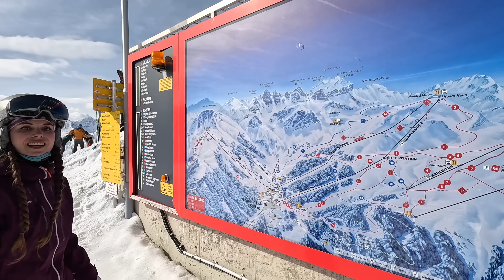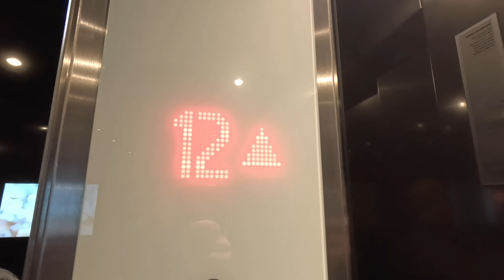Olympia-Damenabfahrt: Eine der besten Skipisten in Österreich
Diese Abfahrt ist eine meiner liebsten Skipisten in Österreich: Die Olympia-Damenabfahrt in der Axamer Lizum bei Innsbruck hat schon Olympia-Luft geschnuppert und die Weltstars aus dem Ski-Alpin-Bereich sind hier um Medaillen gen Tal gefahren.

Warst du schon mal in der Axamer Lizum? Wenn ja, wie hat es dir hier gefallen? Oder kennst du vielleicht noch weitere coole Abfahrten, die wir uns mal ansehen sollten? Dann schreib uns deine Erfahrungen und Erlebnisse gerne in die Kommentare!

Wir starten unseren Tag in Innsbruck. Von der City sind es dann auch nur 30 bis 45 Minuten in die nahegelegene Axamer Lizum. Busse pendeln regelmäßig und so stehen wir schon bald an der Talstation der Hoadl-Bahn.

Mit der neuen Gondel düsen wir direkt nach ganz oben. Die Seilbahn bringt uns bis auf eine Höhe von 2.340 Metern. Durch diese Höhenlage ist das Skigebiet auch recht schneesicher und meist könnt ihr hier bis weit in den Frühling hinein Skifahren. Das Wetter scheint außerdem auf unserer Seite zu sein. Noch ist es leicht bewölkt. Aber die Sonne blitzt schon leicht durch die Wolkendecke hindurch. Im Laufe des Tages soll es sogar noch ein bisschen besser werden.

Die Aussicht von oben ist immer wieder sensationell. Wir lassen den Blick über die massiven Kalkkögel schweifen. Kein Wunder, dass diese Berge auch oft als Dolomiten Nordtirols bezeichnet werden. Die meterhohen, schroffen Felswände und wilden Zacken erinnern sehr an die echten Dolomiten in Südtirol. Daneben blicken wir geradewegs auf die schneebedeckten Gipfel der Stubaier Alpen und wir haben einen tollen Tiefblick ins Inntal hinab. Dahinter ist dann auch noch das Wettersteinmassiv zu sehen. Bei guter Sicht habt ihr von hier oben auch die Zugspitze im Blick.

Bevor wir nun auf die Olympia-Damenabfahrt starten, halten wir uns erstmal nach rechts und fahren uns ein. Die Piste ist noch etwas hart von der Nacht. Aber es macht trotzdem super viel Spaß und geht auch richtig, richtig gut. Der Schnee staubt bei jedem Schwung und von oben wärmt die Sonne mittlerweile. Super Bedingungen! Dann sind die Beinchen warm für die eigentliche Challenge, der wir uns heute stellen möchten. Es geht direkt wieder nach oben. Denn auch die Olympia-Abfahrt beginnt am höchsten Punkt im Skigebiet.

Übrigens waren die Olympischen Winterspiele gleich zweimal in der Axamer Lizum zu Gast. Anlässlich der Olympischen Winterspiele 1964 und 1976 in Innsbruck wurden die Skibewebe in der schneesicheren Axamer Lizum und am Patscherkofel ausgetragen. 1976 ist vor allem Rosi Mittermeier in Erinnerung geblieben. Gleich drei Medaillen hat sie mit nach Hause genommen. Gold in der Abfahrt, Gold im Slalom und Silber im Riesenslalom.

Die Olympia-Damenabfahrt ist insgesamt 3,5 km lang und es werden 780 Höhenmeter überwunden. Außerdem ist die Piste blau markiert. Wobei man zwischendurch schon ordentlich Geschwindigkeit bekommt und gerade im letzten Teil auch ein steileres Stück wartet. Zuerst geht es aber durch natürliche Kurven hindurch und dann richtig schön breit auf das Dohlennest zu. Am Dohlennest lohnt sich ein kurzer Einkehrschwung, denn die Hütte liegt richtig gut unter den Felswänden. Ich genehmige mir ein kurzes Skiwasser und lösche den Durst. Dann geht es auch direkt weiter. Das schönste Stück der Abfahrt wartet erst noch.

Dazu fahren wir plötzlich direkt unter den massiven Felswänden entlang. Es wirkt, als müsste man nur die Hand ausstrecken und könnte den kalten Fels berühren. Wahnsinn! Und hiermit wird es auch steiler. Im Kurzschwung wedeln wir zu einem letzten Plateau hinab und dann heißt es Schwung holen. Denn unten der Auslauf ist flacher. In der Schusshocke meistern wir also die letzten Meter und kommen schließlich im Tal an. Insgesamt haben wir als reine Fahrzeit 6:11 Minuten auf der Uhr. Schaffst du es schneller?

Um auf die gelungene Piste anzustoßen, geht es zurück nach Innsbruck. Dort machen wir uns im Hotel kurz frisch und besuchen dann eine neue Rooftop-Bar. In der Cloud-One Bar haben wir einen sensationellen Blick über die Dächer von Innsbruck und hier lassen wir uns einen leckeren alkoholfreien Cocktail schmecken.

Und denkt an das Abo, um nichts mehr zu verpassen. :)

Kapitel:
00:00 - Intro
00:23 - Innsbruck
01:01 - Axamer Lizum
02:28 - Warmfahren
03:50 - Olympia-Damenabfahrt
05:23 - Dohlennest
06:42 - Schusshang
07:44 - Sightseeing Innsbruck
08:22 - Rooftop-Bar